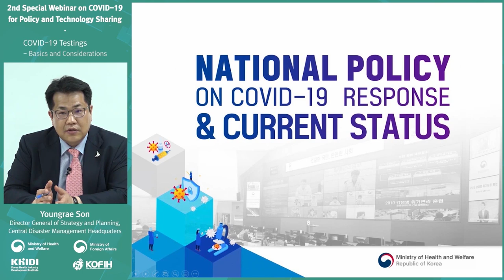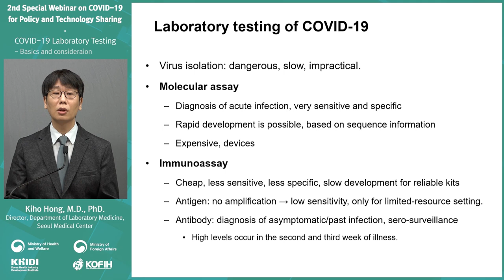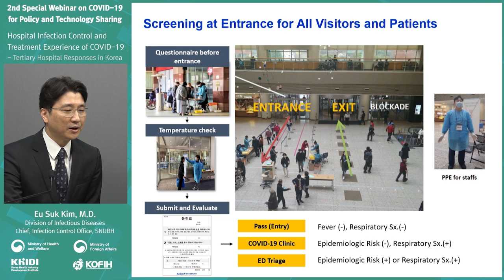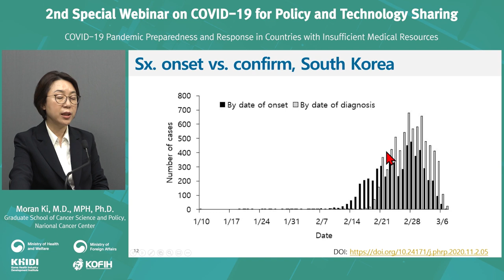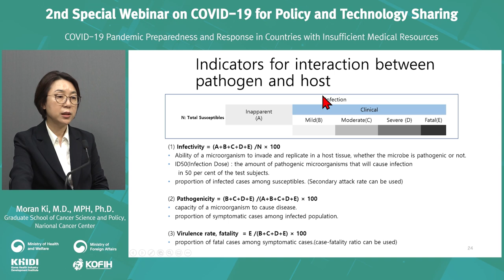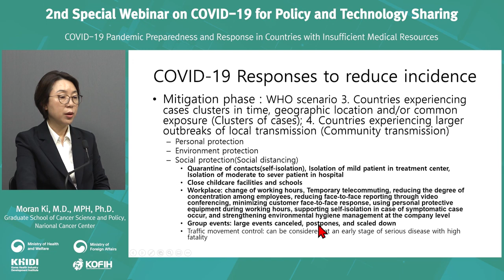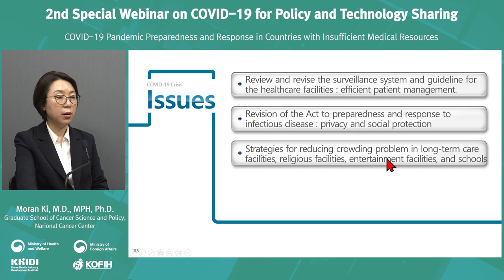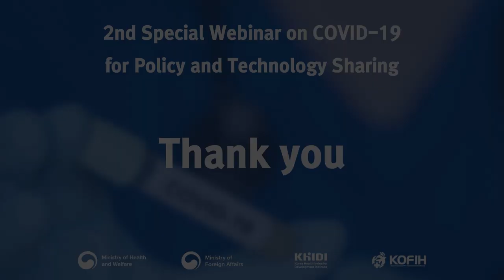(English) The 2nd Special webinar on COVID-19 for policy and technology sharing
COVID-19 has presented an unprecedented crisis to the international community.

Until a vaccine and treatment is developed, it is difficult to assure that we will return to our normal life as we knew it before the COVID-19 outbreak.

we aim to promote sharing of information and experience among health authorities and medical personnel across the world through web seminars until it is safe enough for us to meet in person.

The key point of our social distancing campaign is “to remain separated physically but connected emotionally”.

Even as we remain apart, we hope the international community can overcome this crisis together based on solidarity and cooperation.

The 2nd Special webinar on COVID-19 for policy and technology sharing
Opening remarks 01:54
Chapter1. Response system  06:16
Chapter2. Laboratory Testing(Basics and Considerations) 21:20
Chapter3. Hospital Infection Control and Treatment Experience 37:23
Chapter4. COVID19 Pandamic Preparedness and Response in countries with insufficient medical resources 50:20
Chapter5. Q&A 01:22:10
Closing 01:59:23